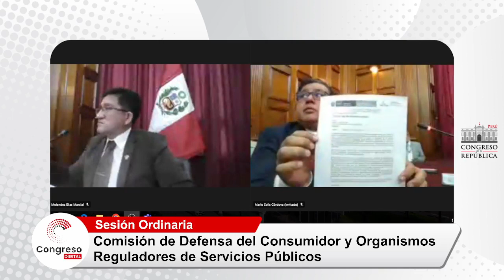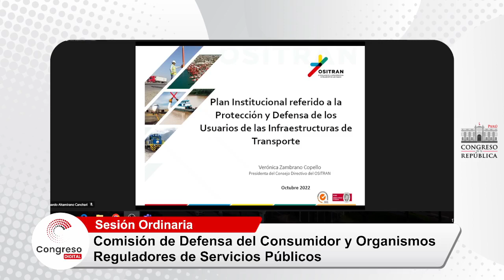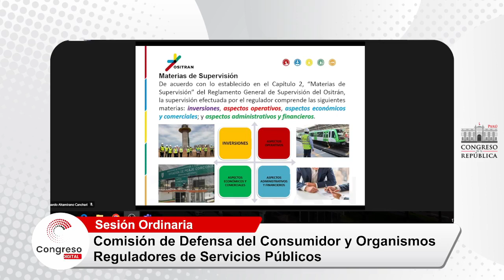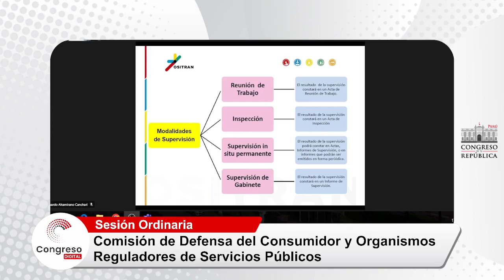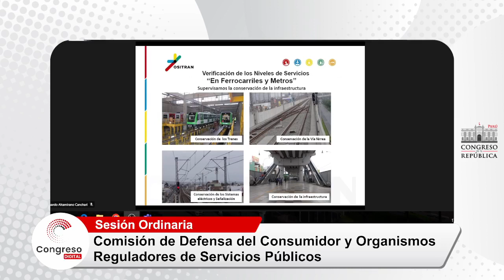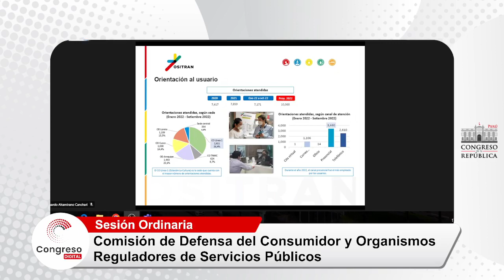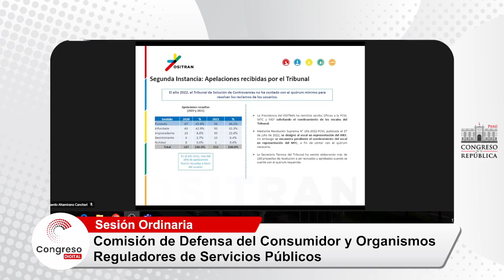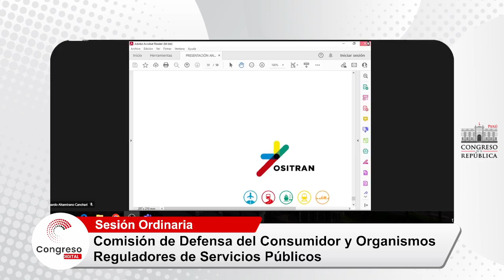COMISIÓN DE DEFENSA DEL CONSUMIDOR | CONGRESO PERÚ | PARTE 2 | 17/10/22